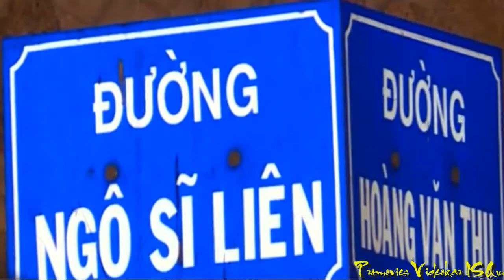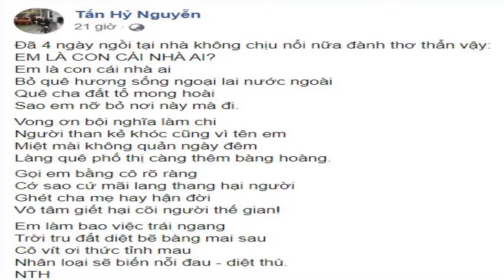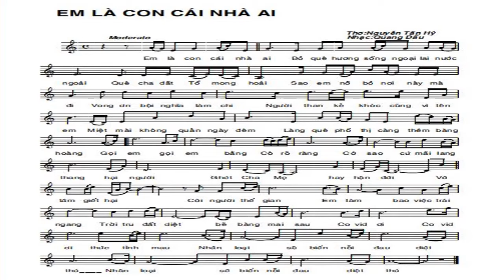[FULL HD]LINH TRANG COVID-19 SẼ ĐI VỀ ĐÂU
PHAN THIẾT BÌNH THUẬN
CO 34 LINH TRANG COVID-19
SẼ ĐI VỀ ĐÂU
THƠ:NHÀ THƠ NGUYỄN TẤN HỶ
TÁC PHẨM:EM LÀ CON CÁI NHÀ AI
SÁNG TÁC VÀ TRÌNH BÀY:NS QUANG DAU
CÓ SỬ DỤNG NGUỒN INTERNET